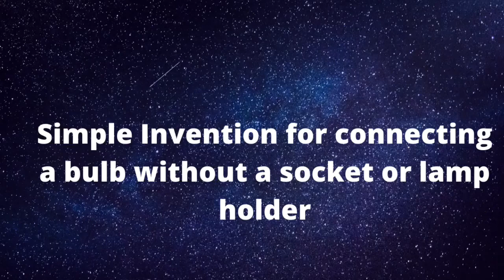Simple Invention for connecting a 💡 without socket ..